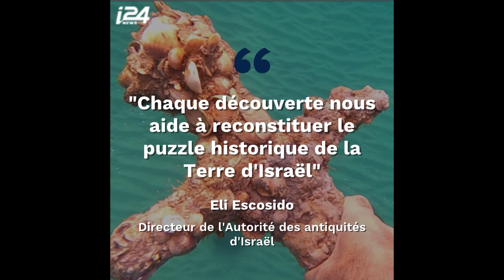Israël: un plongeur découvre une épée vieille de 900 ans